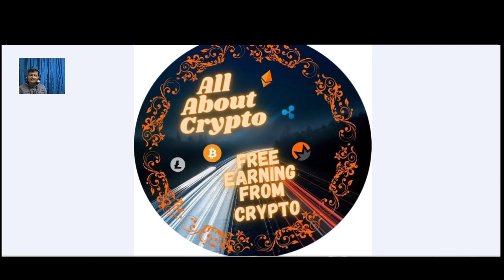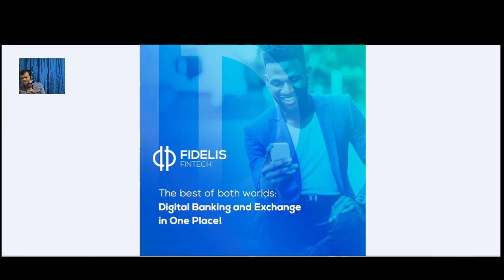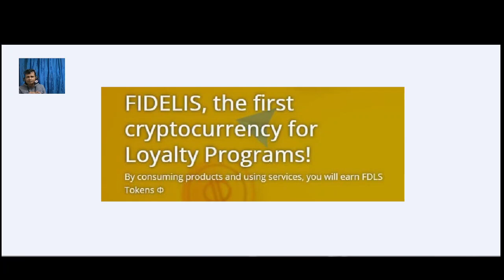FIDELIS CRYPTO — (concept) The first cryptocurrency for Loyalty Programs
Fidelis crypto Project looks promising. Hope for the success of the community that supports this project and hope that it will last long.